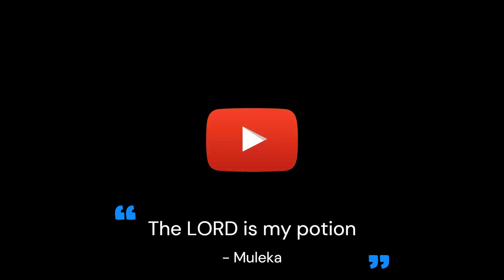Muleka en 2020-21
C'était sa première saison en EUROPE et il a été au TOP !
Même s'il est capable de faire encore bien mieux, Jackson Muleka a demontré l'étendue de son potentiel. Malgré certaines blessures, il a quand même inscrit le nombre total  de 12 BUTS & 3 PASSES DÉCISIVES !

On ne peut qu'attendre avec IMPATIENTE ses futurs préstation, lors de la saison prochaine.